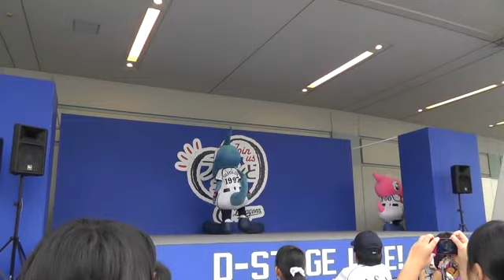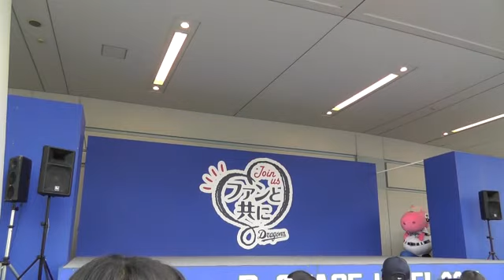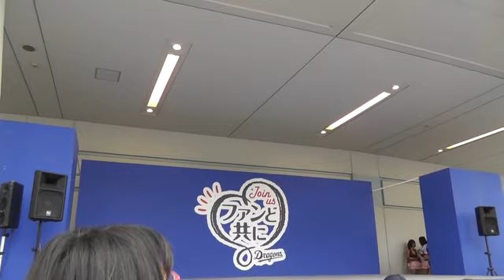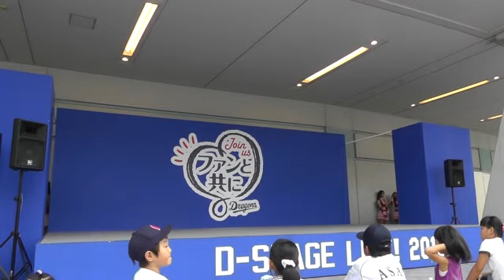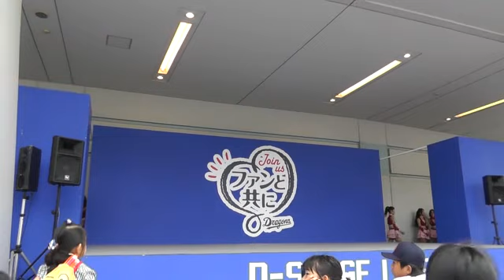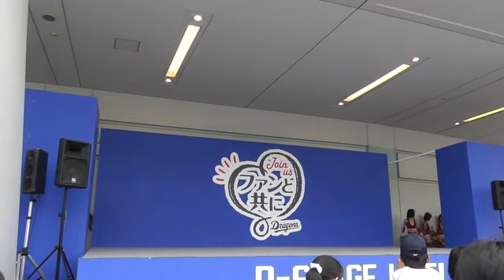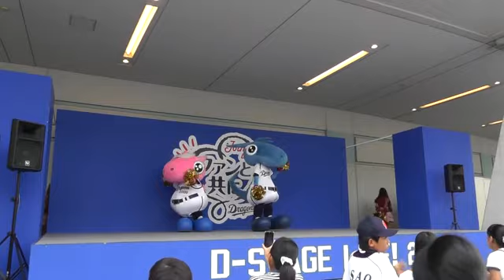12/09/09 ドアラデー ドリームスターズパーティー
チアドラゴンズ2012とシャオロン、パオロン、ドアラによるドリームスターズパーティー

シャオロンは「RHYTHM EMOTION」

パオロンのどすこいコーナーは、しおりちゃんが・・・

ドアラは童謡シリーズをメドレーで披露でした